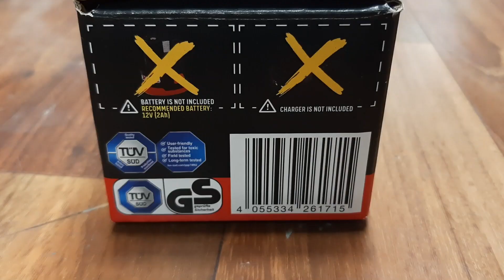Unboxing Cordless LED Work Light 12 v Parkside